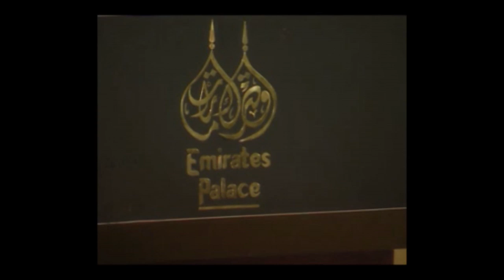Uhuru Kenyatta addressing the Abu Dhabi Business Community.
Uhuru Kenyatta was in Dubai last week addressing the Abu Dhabi Business Community urging them to Invest in Kenya.